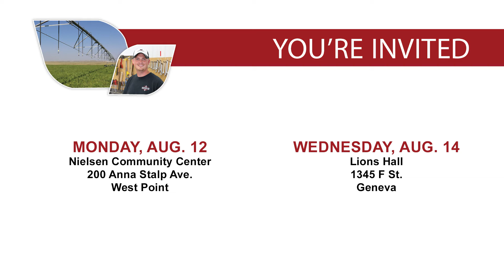RSVP for a Nebraska Farm Bureau Regional Listening Session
Join us for food, updates, and discussion about key agriculture issues. Nebraska Farm Bureau will hold a series of regional listening sessions across the state in August. The sessions are open to the public and will provide farmers and ranchers with the opportunity to share their thoughts on issues impacting their operations.